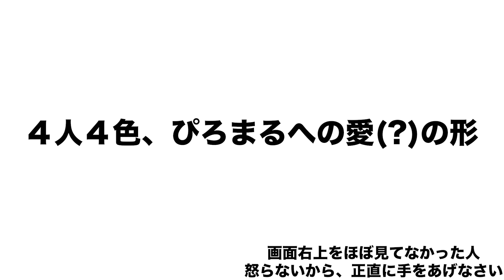【GRWM】24歳ぴろまるのリアルな朝の様子【実況：泥酔メンバー】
元々はアフレコするって企画だったのに
蓋を開けてみれば実況でした笑

なお撮影時ぴろまるは22歳(あれ…時空が………？)

パーカーとアクリルキーホルダーです！！

■宛先
ガジェクリファンレター「積分サークル　△△様」宛

編集：たっつー